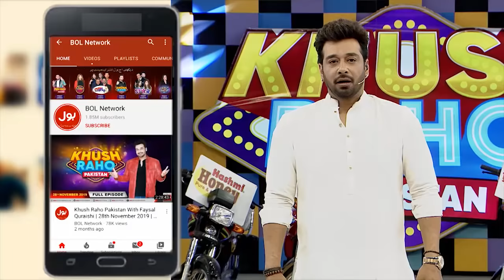Asad Ray Ki Khushi Ki Inteha! | Dr Madiha Khan | Khush Raho Pakistan Season 9 | Faysal Quraishi Show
Asad Ray Ki Khushi Ki Inteha! | Dr Madiha Khan | Khush Raho Pakistan Season 9 | Faysal Quraishi Show | TikTokers Vs Pakistan Stars

Dr Madiha Ki Team TikTokers Mein Wapsi. Asad Ray Ki Khushi Ki Inteha!

Dr Madiha Back In Team TikTokers. Asad Is Happy